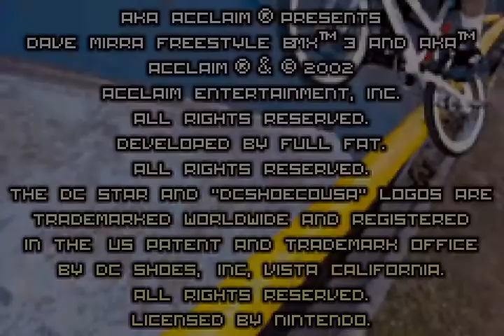Let's Play GBA 794: Dave Mirra Freestyle BMX 3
Please allow me to cringe at the sound track selection for this game. The 90s were rough huh?

The game itself plays *fine*, but as you can see, it's relatively trivial to rack up an absurd combo because the rail grinds seem to be broken as heck. I don't know how this game made it through QA without anyone noticing that.